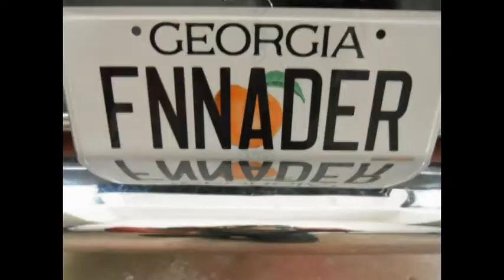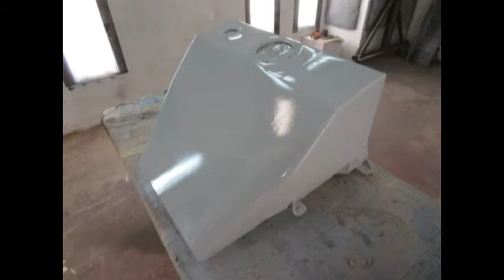Rusty's Rod Shop 1966 Corvair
1966 Custom Corvair.  Painted by Rusty's Rod Shop along with a few other fabrication items.  Video shows work done in our shop.  Smokey Ingram designed and built car.  Owner:  Brad Granger aka JB Junior. Song:  AC/DC -- For those about to rock